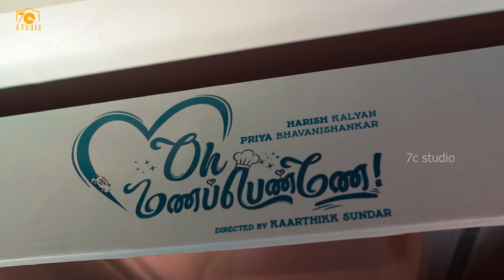Oh Manapenne Press Meet | 7CSTUDIO™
Wedding Photography | Pre Wedding Photography | Candid Photography | Ariel I Portfolios | Fashion | Commercial | Events | Corporate

We represent a team of passionate and professional candid photographers, videographers,
designers who are all set to redesign the visual media through our creative talent Besides all these, we believe in quality, consistency and work ethics.
We successfully completed weddings, commercial and corporate assignments with the best quality during their allotted time limits.
We put our entire skill dedication to every job given to us. We can assure you of the best quality images

We "7C STUDIO TEAM" - Excel In Capturing Flavors Of Your Happiness In Their Original Essence..!!

We offer the Best and special packages for Candid & Cinematic Events as per clients requirements